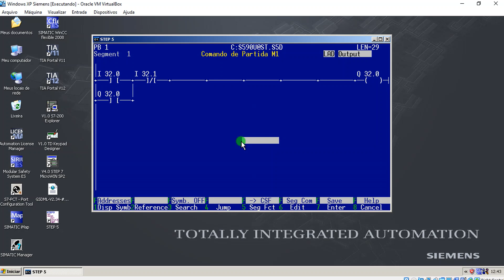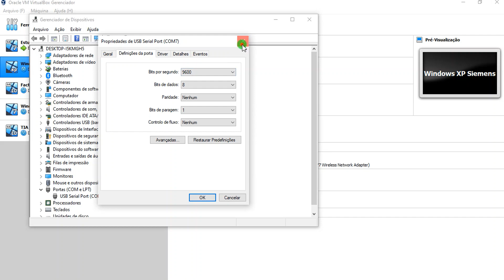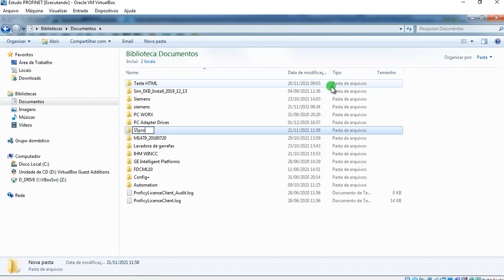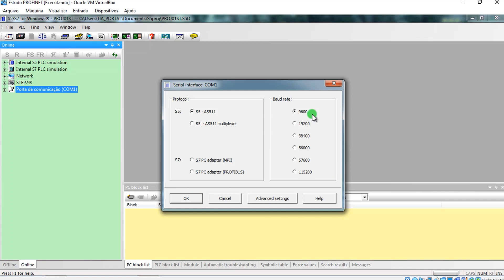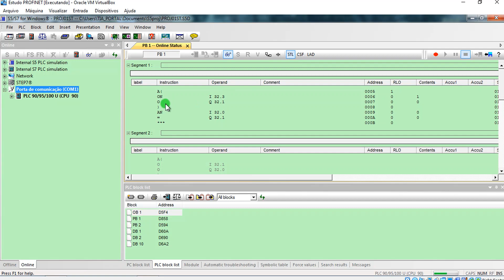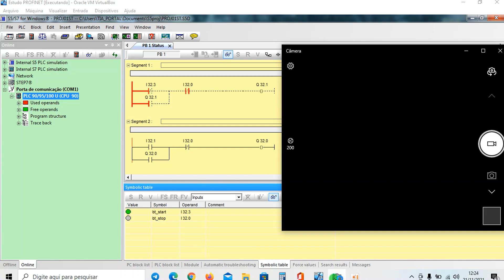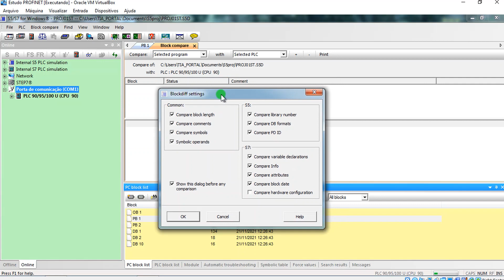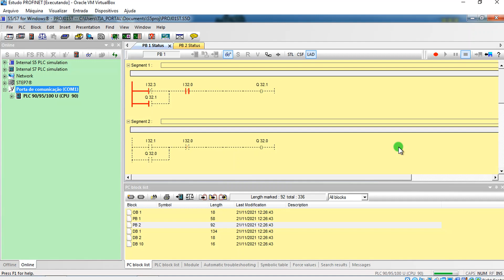Programar CLPs SIMATIC S5 nunca foi tão fácil!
A família SIMATIC S5 é uma linha de CLPs muito antiga da SIEMENS,  porem ainda possui uma grande participação em muitas indústria por ai.
Isso se deve a sua robustez (Esse CLP é um tanque de guerra)...
Porem o seu software de programação (STEP 5) baseado em DOS, é um grande tabu para novos profissionais da área de automação.
Pensando nisso nessa aula eu quero apresentar uma alternativa ao software STEP 5 que pode facilitar muito a vida dos profissionais que trabalham com essa família de CLPs.
O software da IBHsoftec chamado S5/S7 for Windows é o tema desse vídeo.
📢 Está precisando de reparos eletrônicos ou fornecimento de equipamentos novos?
Então fale com a Energie Lab!!!
Endereço: Rua Padre Adelino, 2036 – Tatuapé – São Paulo – SP – CEP 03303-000